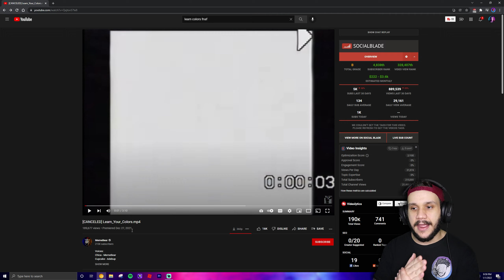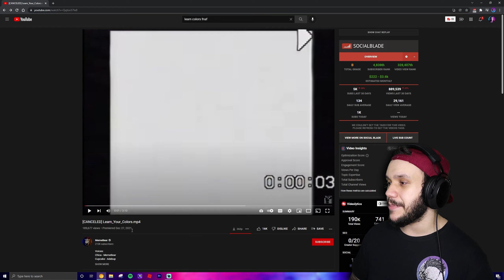WE WEREN'T TAUGHT THIS IN FIRST GRADE?!?! | Learn Your Colors [FF#9]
Welcome BACK to FRIDAY FRIGHTS.
Today we are watching Learn_Your_Colors.mp4 by MemeBear
Learn_Your_Colors.mp4 is a new addition to the massive and growing fnaf vhs video collection!

Just to save you the time from making the comment. Yes, this is a series inspired by Cory's SSS. He and a lot of other Youtubers (8-bit Ryan, YuB, etc.) are an inspiration to my own style and feel on content creation.